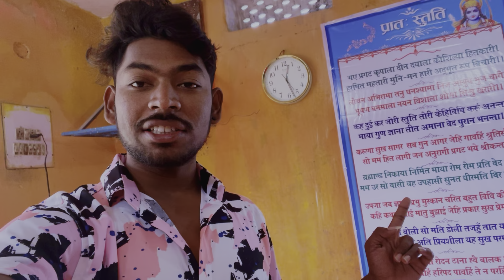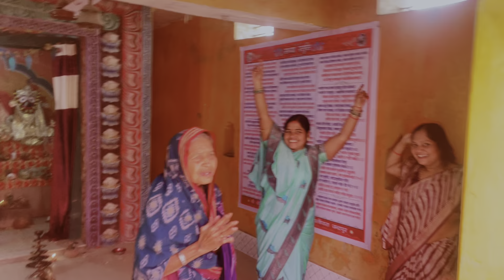Shree Ram Mandir udghatan Bhavya raili Chandrapur 🙏full video 🥰🥳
Bahut sundar din hai aaj🥳